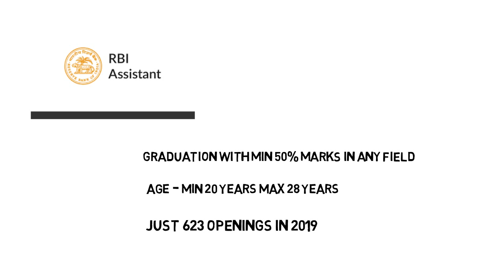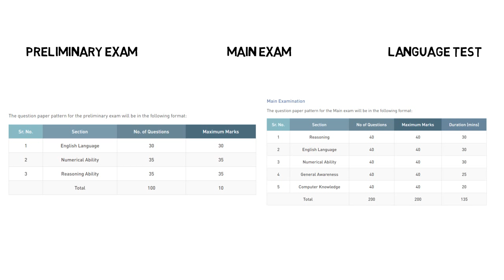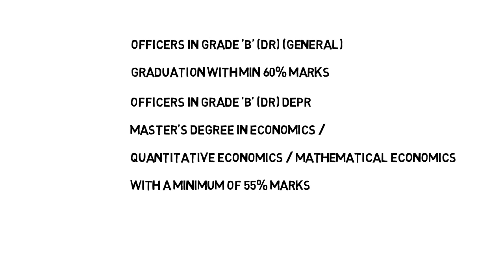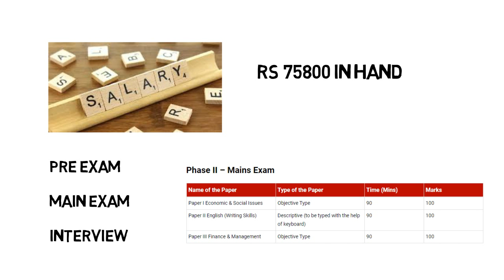RBI Jobs in Just 5 mins ( 2022 RBI Jobs) , RBI Assistant, RBI Officer in Grade B Full Details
RBI ki Job India me sabse acchi Jobs me se ek hai,Kyoki RBI india me government sector me sabse jayda salary deti hai.

RBI me job kaise mile? Iske liye ess video ko dekhye ye video apko ek accha career banane me help karegi.